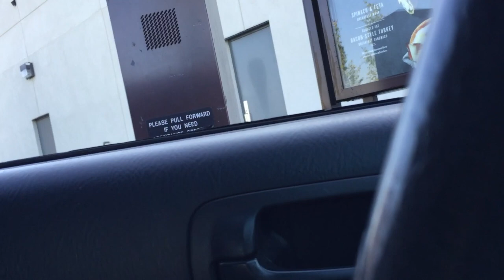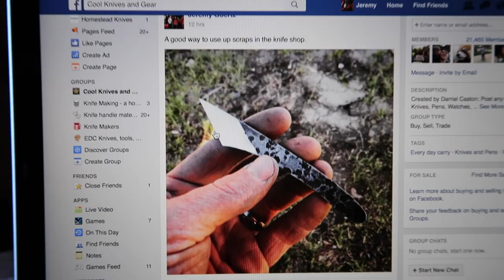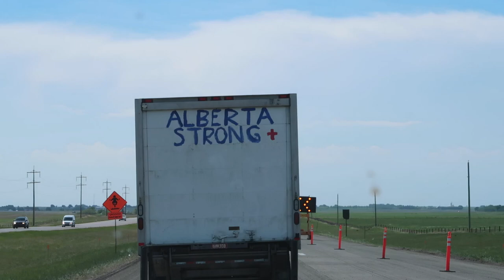Vlog - Kydex|Hockey|Chicken Pluckers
a random day on the homestead.